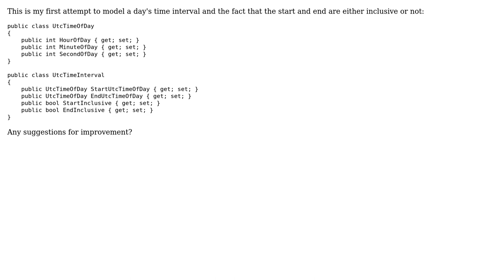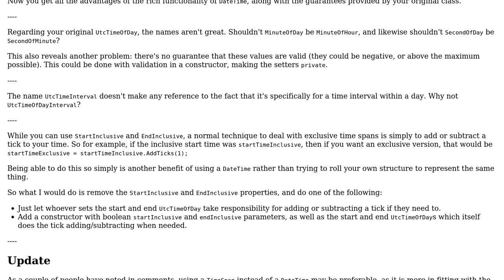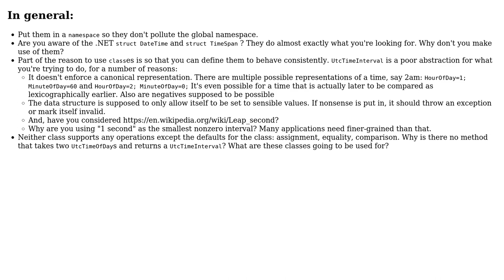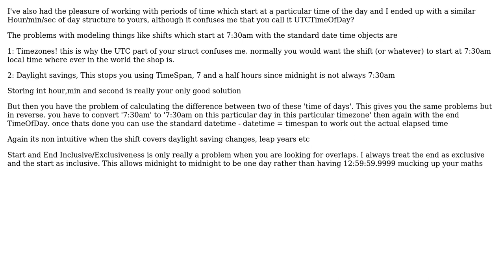Model interval inclusiveness in C# (3 Solutions!!)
Model interval inclusiveness in C#

With thanks & praise to God, and with thanks to the many people who have made this project possible! | Content (except music & images) licensed under CC BY-SA | Music | Images & others | With thanks to user Snowbody user Ewan user cs0815 user Ben Aaronson user 200_success and the Stack Exchange Network Trademarks are property of their respective owners. You are responsible for your own actions.